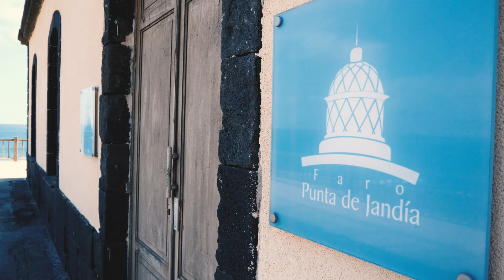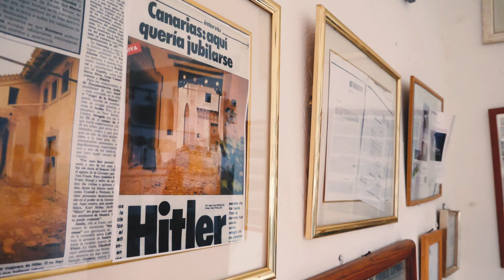Fuerteventura: 10 luoghi da vedere assolutamente!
Viaggiatori, siete pronti a scoprire 10 luoghi da vedere assolutamente a Fuerteventura? Si parte!

Fuerteventura è una delle più belle isole delle Canarie grazie ai suoi panorami davvero incredibili.

Dalla spiagge di El Cotillo, paradiso per i surfisti, al deserto del Parque Natural Las Dunas di Corralejo, passando per le piscine naturali di Aguas Verdes, il Barranco de las Peñitase e tanto altro, Fuerteventura è la destinazione perfetta per tutti coloro che vogliono vivere un viaggio immersi in una natura pazzesca.

L'isola ha davvero tanto da vedere, ma in questo video abbiamo voluto creare un itinerario di viaggio a Fuerteventura inserendo tutti i luoghi che davvero di hanno fortemente emozionato nel nostro ultimo viaggio fatto nel mese di Marzo.

⭐️ Sei mai stato a Fuerteventura? Quale di questi luoghi ti è rimasto nel cuore? Scrivilo nei commenti! 👇👇👇

⭐️ Non ci sei mai stato? Hai domande da farci su cosa vedere o qualsiasi altro dubbio? Ti aspettiamo nei commenti 👇👇👇

💥 Ehi un momento! Sei iscritto al canale? NO?!?!?! Allora corri subito a rimediare!

📸 E non perdere neppure le nostre avventure su Instagram!!!

Tutto è possibile sul canale di Miprendoemiportovia: seguici ogni mercoledì in un nuovo video!

Cos'è Miprendoemiportovia?
Siamo Elisa e Luca, due anime nomadi in fuga da una vita preconfezionata e in viaggio verso la felicità. A più di trent'anni e con un bimbo in arrivo abbiamo deciso di prenderci e portarci via trasformando attraverso il nostro travel blog la nostra vita in un viaggio senza fine!
Sei alla ricerca di luoghi insoliti da visitare con uno spirito rock'n'roll? Sei nel posto giusto!